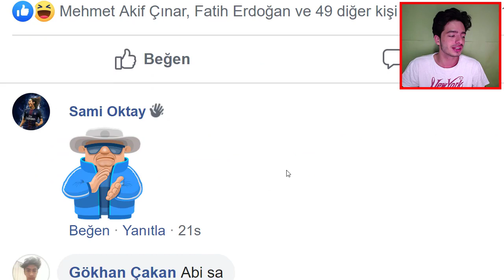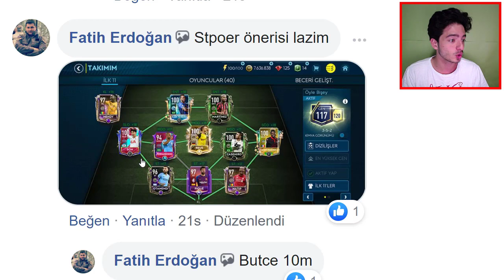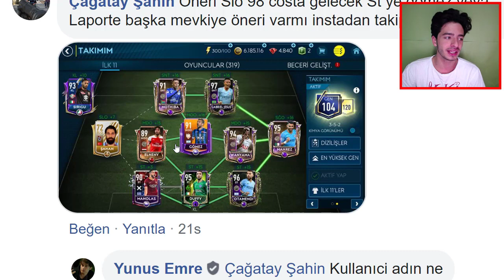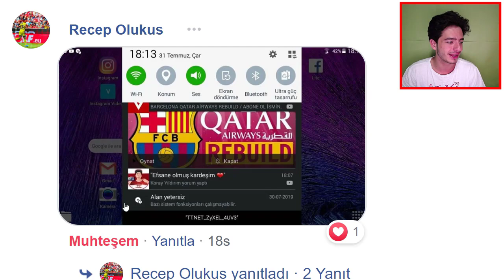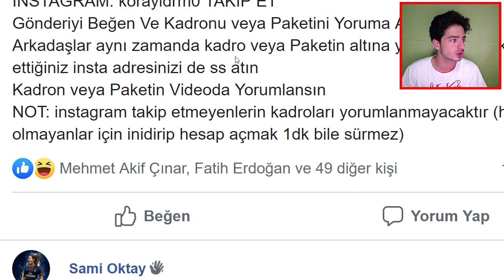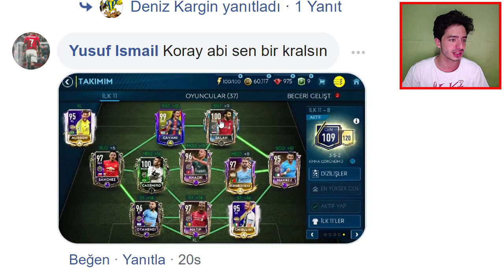EA YARGI DAĞITTI (HİLELER ARTIK YOK) FIFA Mobile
Merhaba ben Koray bu video da fifa mobile 19 da sizlerin fifa mobile oyun oyna dığınız kadro ve paket lerinizi yorumluyorum hile gibi kadro lar ve aşırı şanslı paketler, ea hile leri kaldırmış yargı dağıtıyor iyi seyirler...